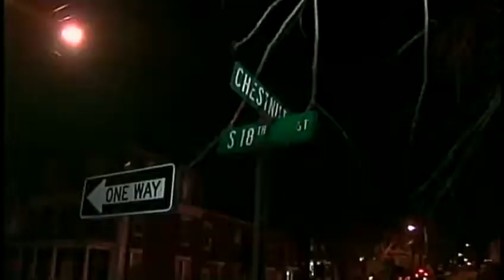Harrisburg officials form task force to help prevent sexual assault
Officials remind people to walk in pairs, avoid isolated areas and trust their instincts when they think they could be in danger.